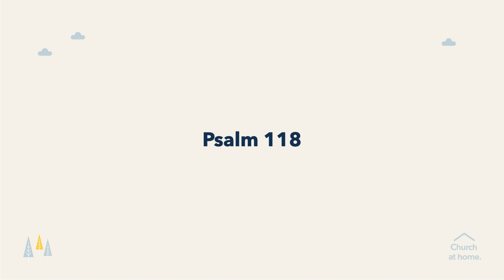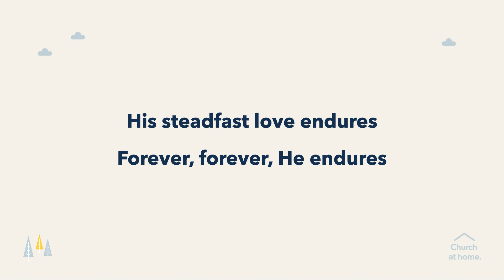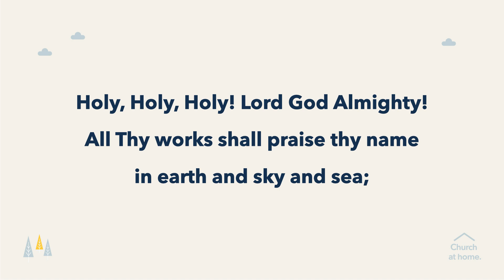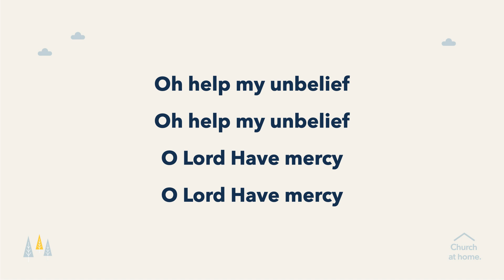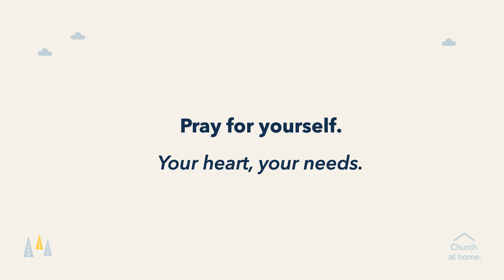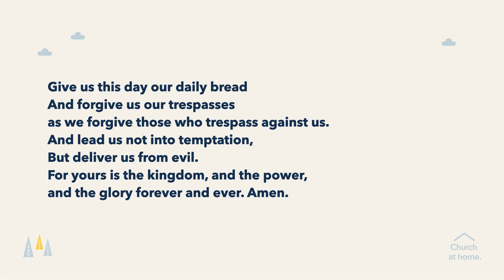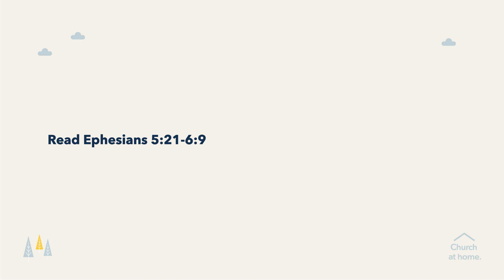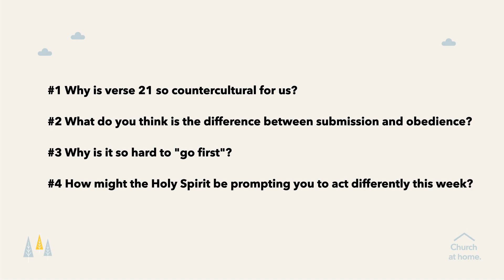Church at Home: Ephesians 5:21-6:9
Ryan Bestelmeyer | Ephesians 5:21 - 6:9
From the online video series, "Church at home." at Refuge Church in Albuquerque, New Mexico. Find more at refugeabq.com.

During COVID-19 we are doing “Church at home.” Instead of gathering all together on Sunday mornings, we are putting together short video services so you can worship wherever you're at, whether you are by yourself or able to gather with a few family members or roommates. To access the video content, discussion guide, and written liturgy, head - 6:9